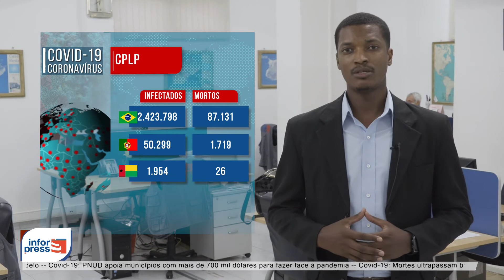Atualizações sobre covid-19 -- 27/07/2020